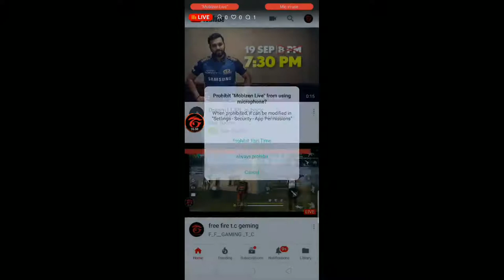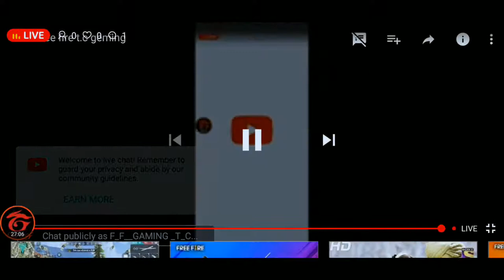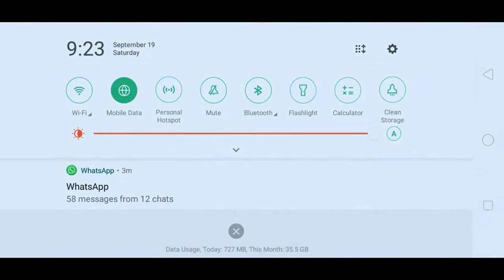free fire t.c geming